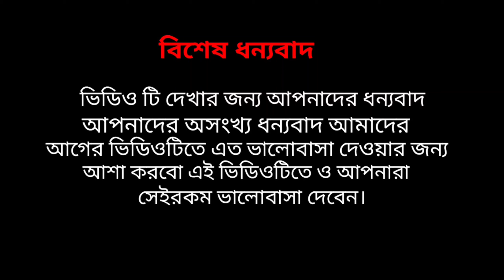Hal Kya Hai Dilon Ka # RoMio Dhol & Tasha Party # Kalna Durdanto Sangha # Kali Puja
# Romio Dhol Tasha
# Kalna
# Kalna Kali Puja
# Durdanto Sangha
# Kali Puja